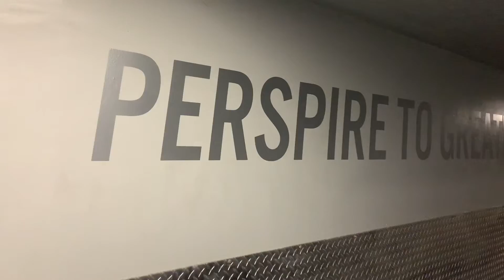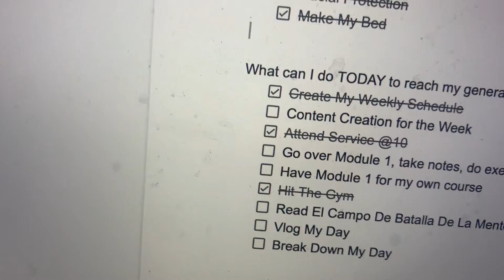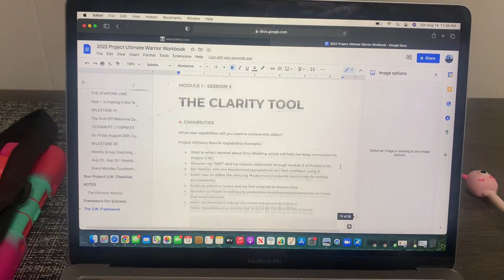yeah I can freestyle too